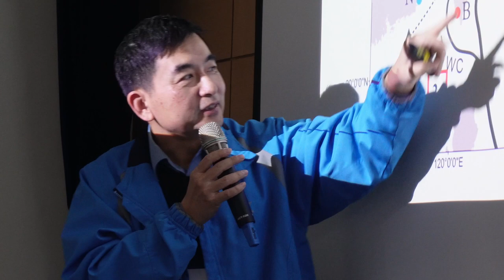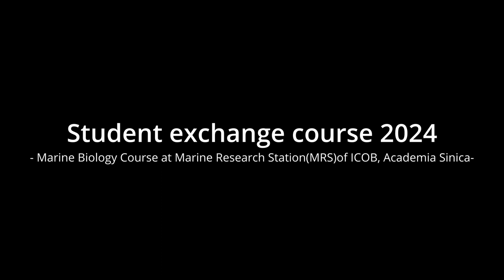Day 3 Part 1: Student exchange course 2024 at Yilan Marine Research Station; Kitasato Univ. students